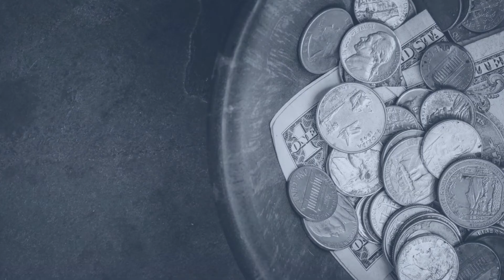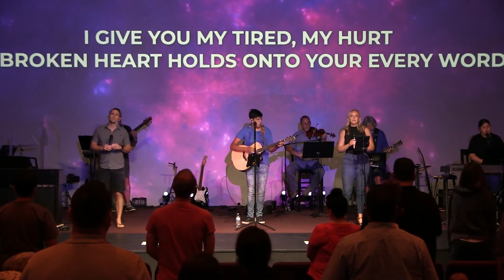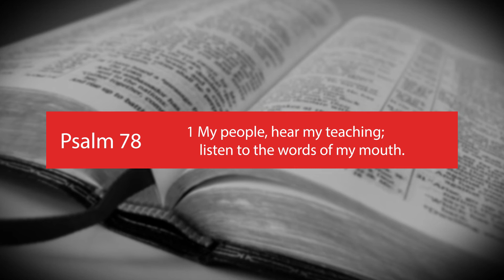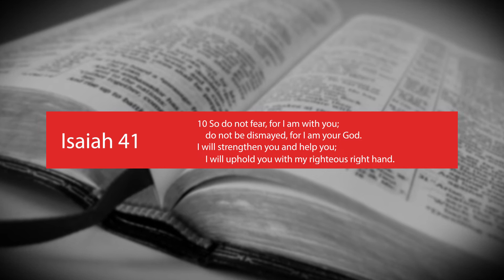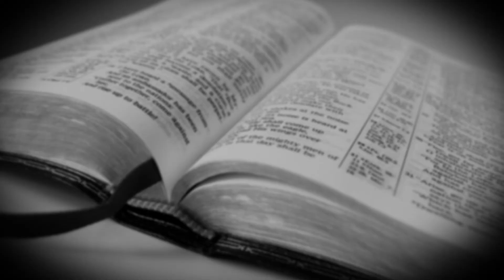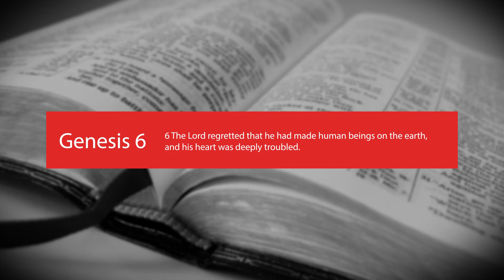Orthodox vs. Relational Theology | River of Life Church Abilene, TX